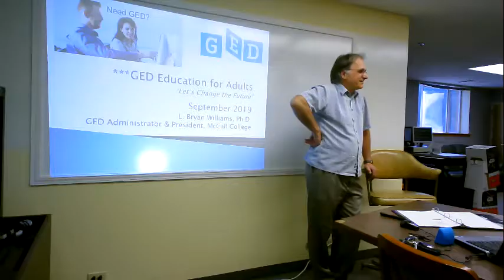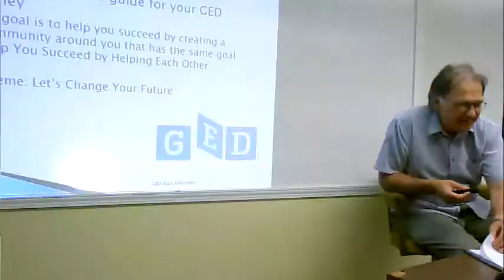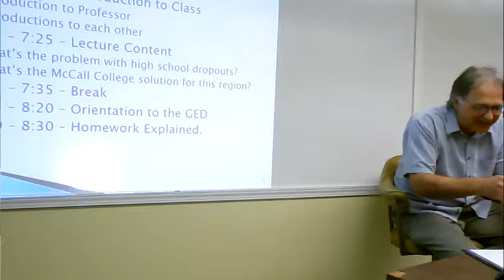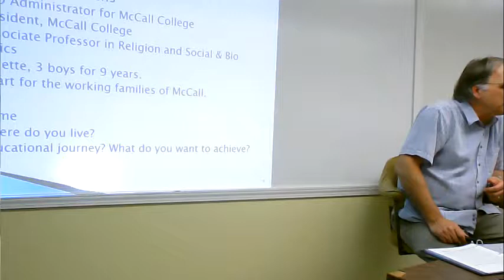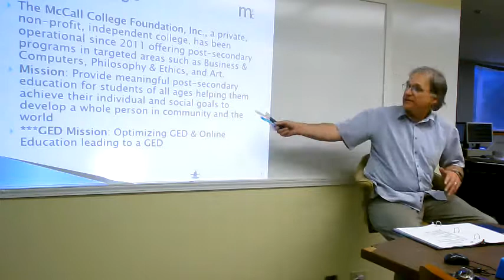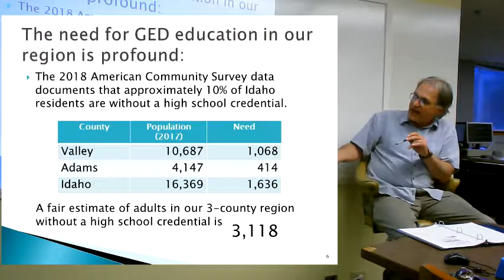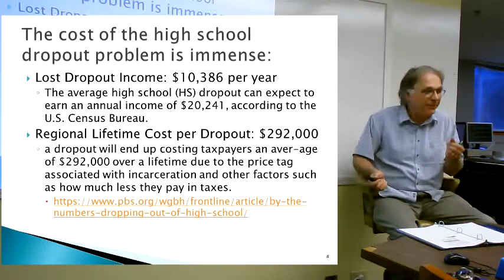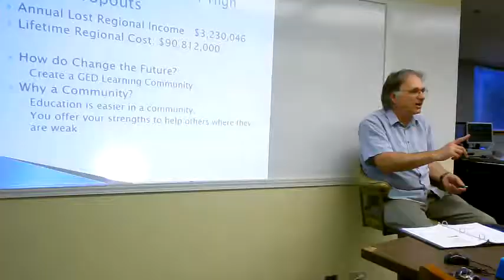GED_Orientation_Lecture1_Part1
Oreintation to the GED: Lecture 1: Part 1
Introduction to GED Education vs Adult Education
What is the problem if I dropped out?
McCall College
Dr. L. Bryan Williams, GED Administrator